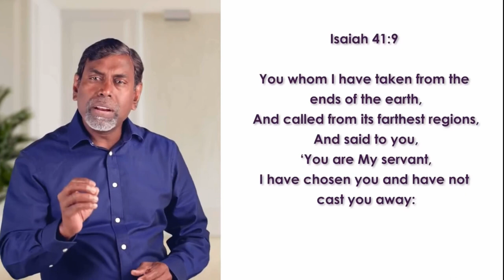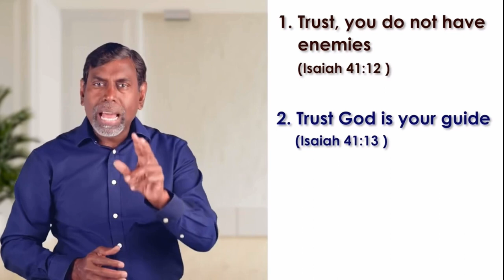Bi-polar disorder - Pr. John melki